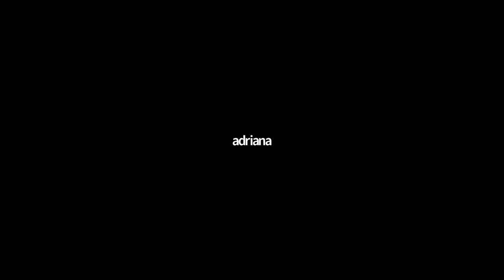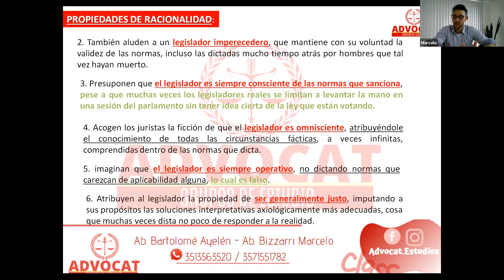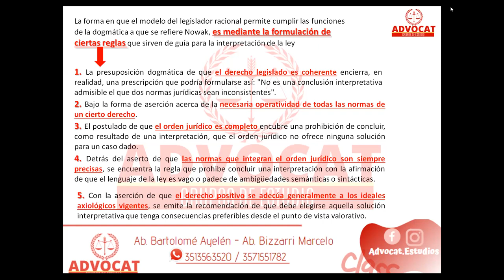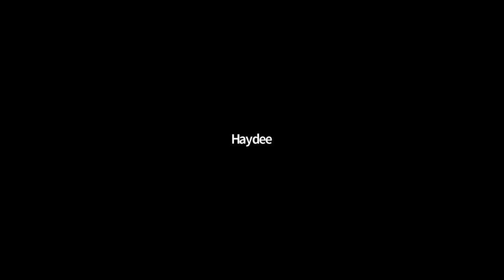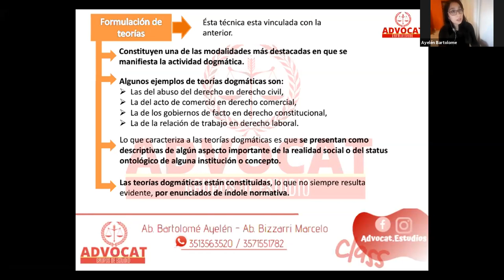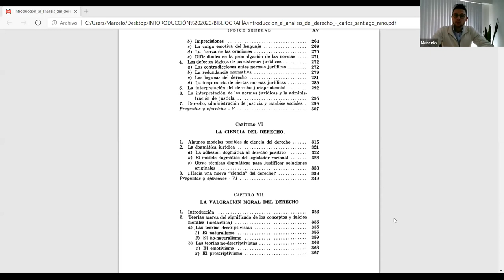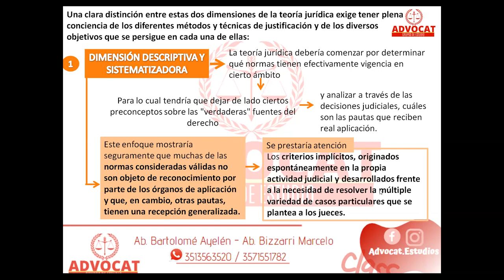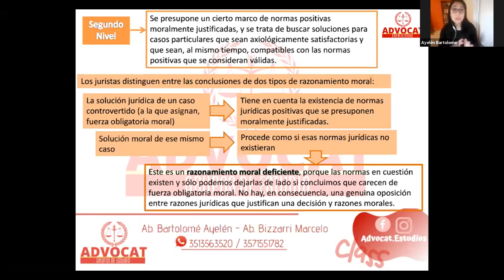Clase Introducción al Derecho - Catedra "C"